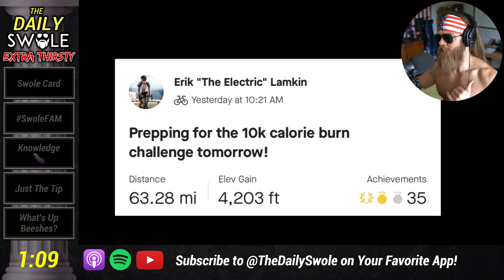ErikTheElectric's 10,000 Calorie BURN Challenge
More excessive exercise from ErikTheElectric...